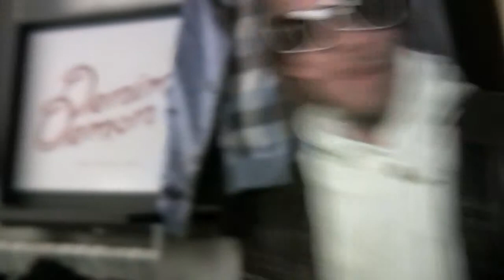vox tint black 90